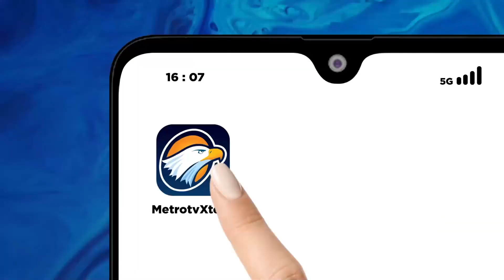Gagal Ginjal, Ancam Nyata Generasi Muda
METRO TV - Gagal Ginjal, Ancam Nyata Generasi Muda